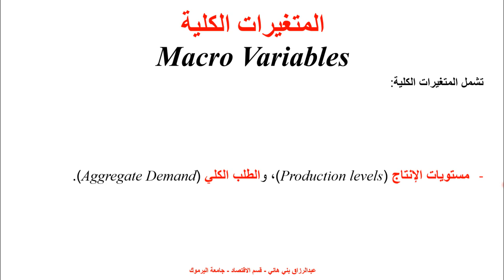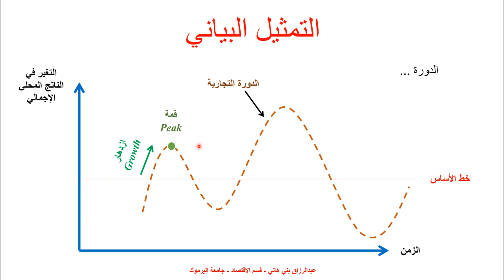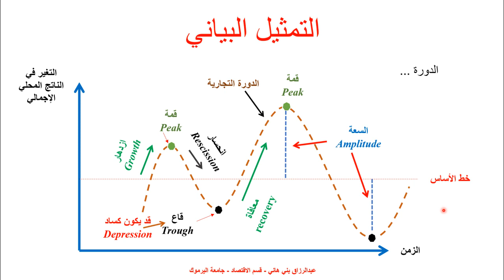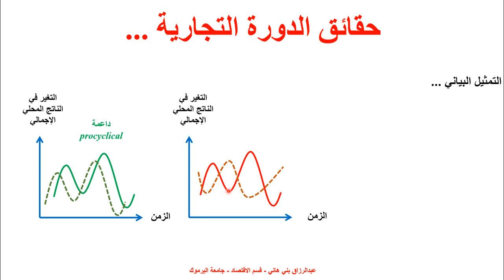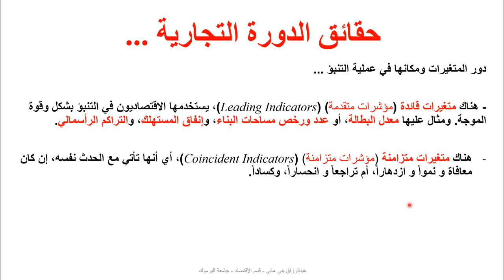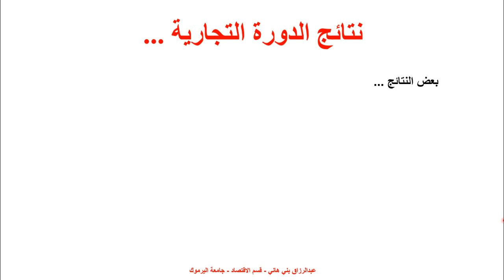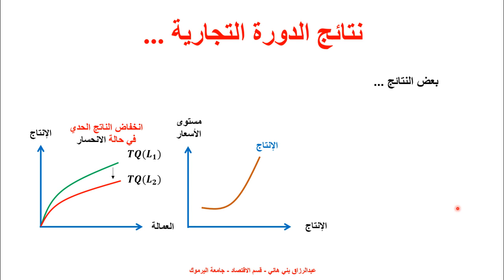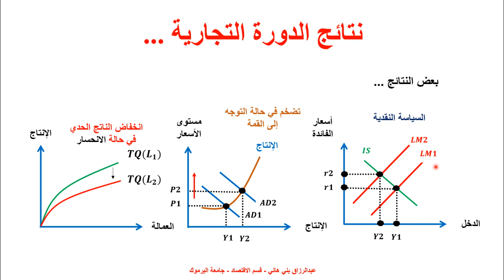Business Cycle الدورة التجارية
Business Cycle الدورة التجارية يشرح هذا المقطع الدورة التجارية وحقائقها، والمؤشرات عليها، وعلاقتها مع سوق العمل، وسوق السلع وسوق النقود ... عبدالرزاق بني هاني - قسم الاقتصاد - جامعة اليرموك Abderrazaq Bani Hani